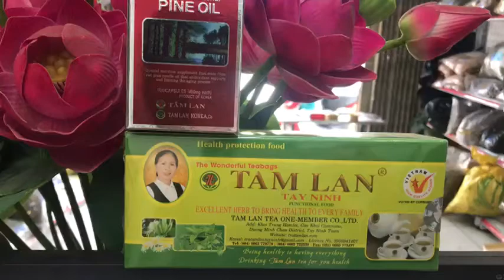Tinh dầu thông đỏ tâm lan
☄ ☄ Công dụng:
✔ Viên uống tinh dầu thông đỏ bổ sung các dưỡng chất thiết yếu cho cơ thể, các vitamin A, C, E, K, 8 axit amin thiết yếu, một số khoáng chất quan trọng: Sắt, kẽm, phốt pho,...và yếu tố vi lượng.
✔ Hỗ trợ tích cực trong điều trị các bệnh liên quan đến tim mạch, huyết áp
✔ Hỗ trợ bệnh nhân tiểu đường, cân bằng đường huyết
✔ Giảm cholesterol trong máu, tăng lượng máu và tuần hoàn máu trong cơ thể.
✔ Tăng cường chức năng gan, thải độc tố ra khỏi cơ thể, rất tốt cho những người thường xuyên sử dụng rượu bia.